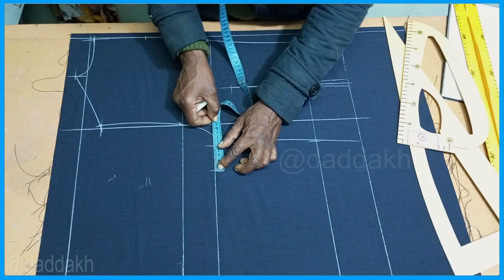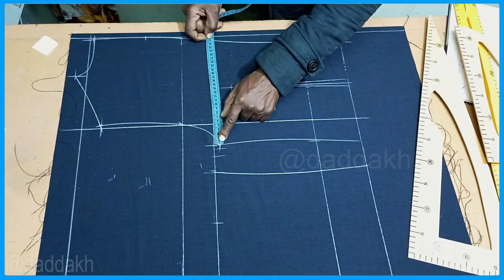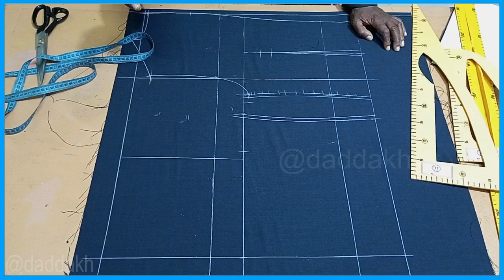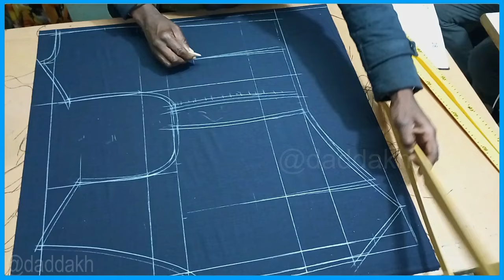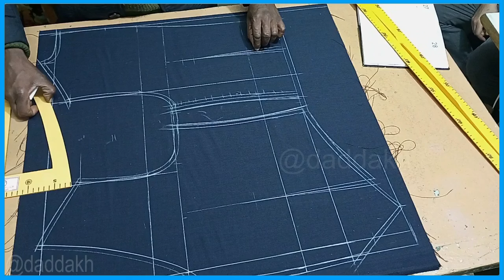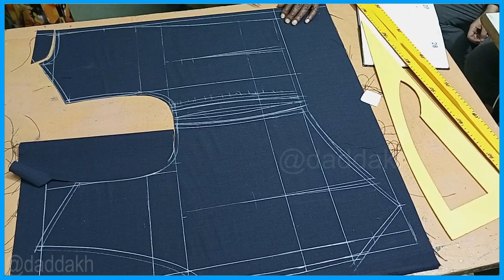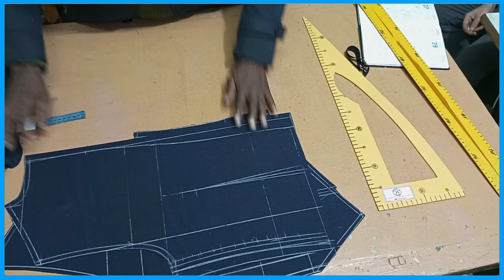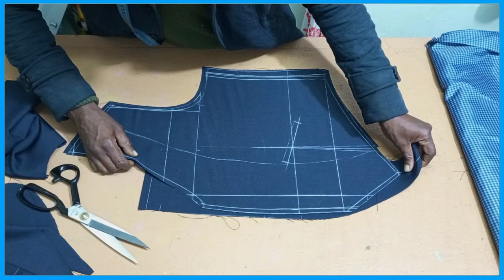تصميم و تفصيل و خياطة صدرية البدلة الرجالي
تتحدث الصدرية في عالم الموضة الرجالية عن الأناقة والتميز، فهي تمنح الرجل إطلالة متكاملة ومحافظة. يتناول الفيديو "طريقة تصميم صدرية البدلة الرجالي و مجموعة من الخطوات الأساسية التي يجب اتباعها لتصميم صدرية مثالية.  الصدرية لها أهمية  في إكمال اللوك الرسمي، و ننتقل إلى توضيح المواد المستخدمة في تصنيعها والتي تشمل المساطر و المقص و القماش والأزرار والبطانة.

نظهر الخطوات اللازمة لقياس الجسم بدقة لضمان يناسب الصدرية بشكل مثالي، مع التركيز على القياسات الأساسية مثل الصدر والخصر و طول الامام و طول الضهر. بعد ذلك، يقدم الفيديو عملية التصميم و قص القماش وتجهيز الأجزاء المختلفة للصدرية قبل الخياطة. يشرح المقدم أساليب التعامل مع الأزرار وإضافة التفاصيل الأخرى التي تضفي لمسة أنيقة على التصميم النهائي.

ختامًا، نقدم نصائح حول كيفية الاعتناء بالصدرية للحفاظ عليها في حالة جيدة وضمان استمرار أناقتها على المدى الطويل. يجسد الفيديو دور الصدرية كعنصر أساسي في خزانة الملابس الرجالية ويسلط الضوء على أهميتها في تحقيق مظهر متقن وجذاب.